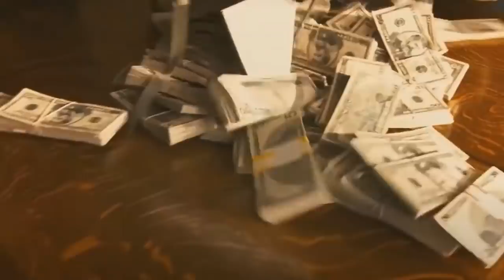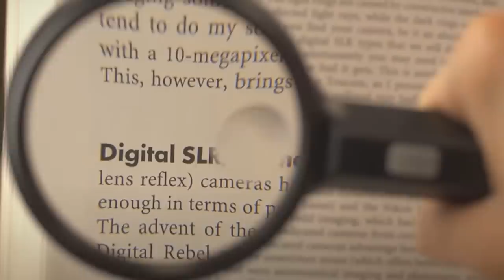12 Most Amazing Ancient Artifacts Finds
It's time to look at some incredible artefact finds! It's something we do a lot on this channel, and we do it because we love it. There's always something interesting to see and something new to learn. The best way to find out more about the past is to touch the objects that our ancestors made with their own hands and walk in their footprints in their former lands. Let's set off on that journey now.